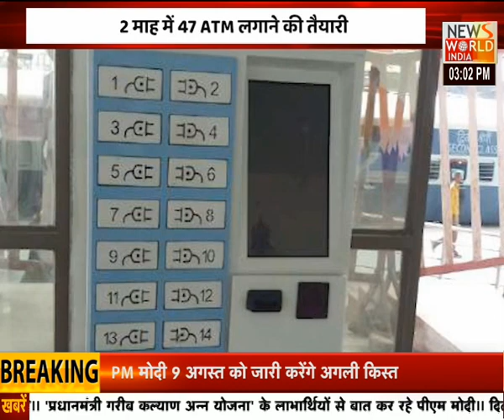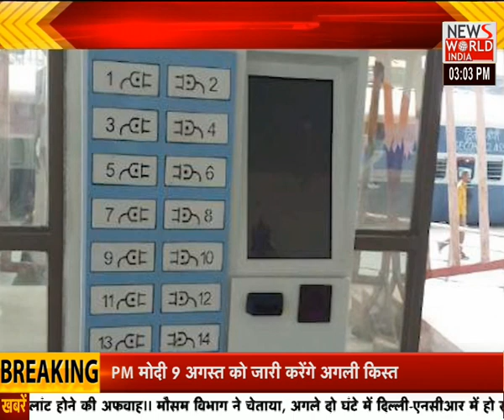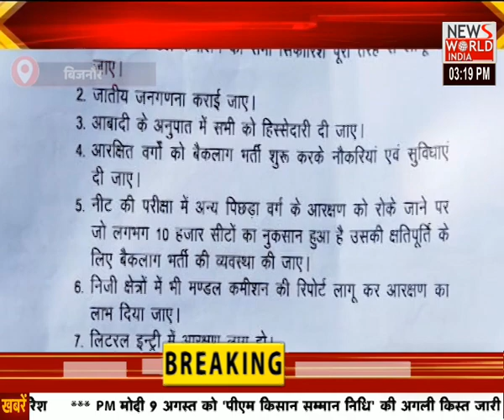मुख्यमंत्री शादी अनुदान योजना में फर्जी आवेदन, सत्यापन में खुलासा । News World India